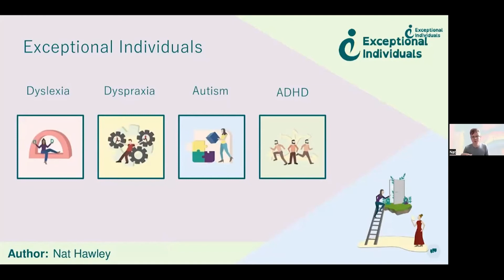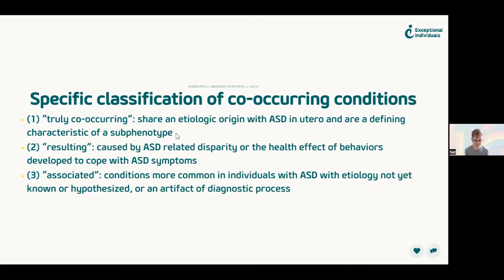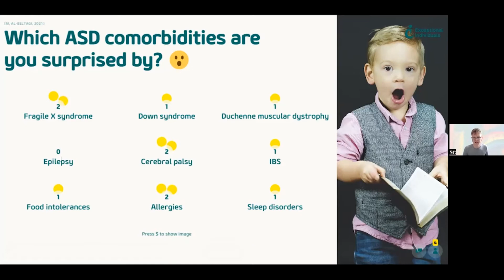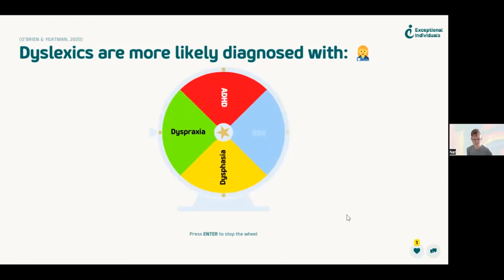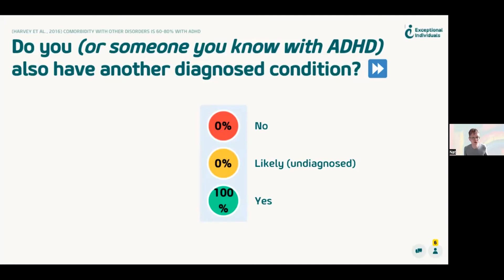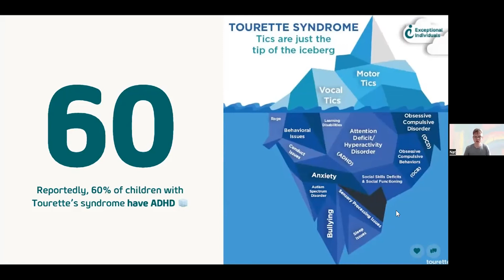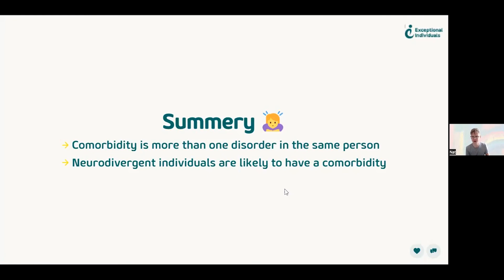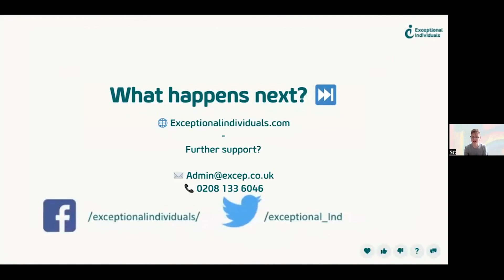Are You Living With Co-Occurring Neurodivergence?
Recording date: 9th June 2022

Comorbidity of Neurodiversity" is an informative webinar by Exceptional Individuals that explores the co-occurring conditions typically associated with other neurodivergences. This webinar will provide an opportunity for participants to gain a deeper understanding of how different neurodiverse conditions co-occur and the impact this can have on individuals.

Nat Hawley will cover the concept of co-occurrence, which is when diseases or health conditions are found in the same person at the same time. The discussion will differentiate co-occurrence from co-morbidity, which implies that the conditions are also unrelated. The presentation will highlight the high rates of co-occurrence among different neurodiverse conditions, and the likelihood that someone with one neurodiverse condition will also have at least one other neurodiverse condition.

The webinar is open to anyone interested in learning more about neurodiversity and co-occurring conditions. It will provide participants with a better understanding of the impact of multiple neurodiverse conditions on individuals, and how to best support and accommodate individuals who experience these conditions.

In summary, "Comorbidity of Neurodiversity" is an excellent opportunity to learn more about the co-occurring conditions typically associated with neurodivergences. It is an engaging and informative webinar that will leave participants with a greater appreciation of the unique challenges faced by individuals with multiple neurodiverse conditions. Register now to secure your spot on this webinar!

Chapters

00:00 - Introduction/About Exceptional Individuals
00:39 - What We Do
01:26 - How to Get a Neurodivergent Diagnostic Assessment Webinar
01:46 - What we will cover
02:04 - Neurodiversity Comorbidity
02:38 - Comorbidity at a Glance
04:10 - Co-Occurring Conditions
05:30 - Specific classification of co-occurring conditions
08:01 - Autism Comorbidities (First slide)
08:29 - True or false? comorbidities are more common in children with ASD than in the general population
10:20 - Which ASD comorbidities surprise you?
12:26 - Autism Comorbidities (Second slide)
15:14 - Dyslexia Comorbidities
15:41 - Dyslexia theories
16:54 - Dyslexia stems from a "core deficit." How does it affect you?
18:35 - Dyslexics are more likely diagnosed with...
20:37 - ADHD Comorbidities
21:33 - ADHD comorbidity statistics
23:17 - Do you (or someone you know with ADHD) also have another diagnosed condition?
25:00 - What is present in a quarter of all children with ADHD?
25:59 - Individuals with ADHD can also have increased...
27:36 - ADHD and Tourette's syndrome
28:24 - 60% of children with Tourette's syndrome have ADHD
30:07 - Thoughts?/Do you feel your co-occurring conditions impact treatment effectively?
33:12 - Quote from Pauc, R, (2005)
34:21 - Should we downgrade the separate disorders to symptoms of developmental delay?
38:11 - Summary
38:53 - Workplace Needs Assessments
39:30 - Any questions?
40:27 - Am I Synesthesic? Webinar
41:35 - Exceptional Individuals YouTube channel
41:54 - Future Webinars
42:26 - Exceptional Individuals Facebook Groups/Google Reviews
43:14 - Exceptional Individuals LinkedIn Page/Online Neurodiversity Tests/What Happens Next?
44:02 - End Screen